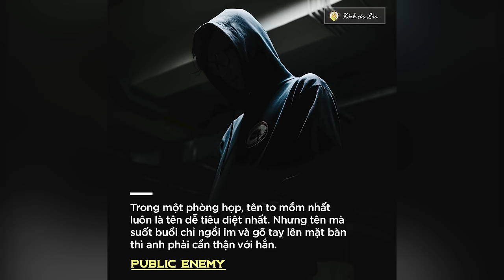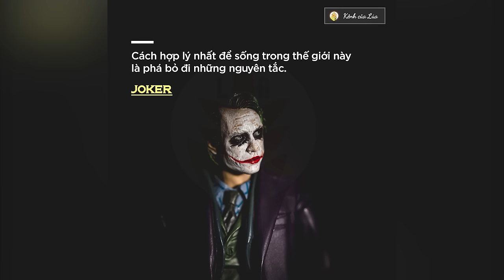Những Câu Nói Hay Của Các Nhân Vật Phản Diện